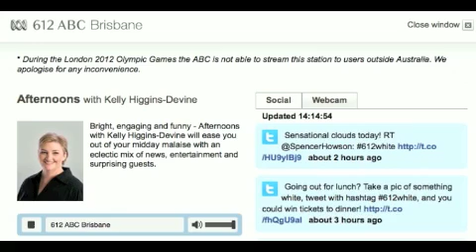Is schizophrenia an immune disorder?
Kelly Higgins-Devine, host of Afternoons on ABC 612 chats with Prof Cyndi Shannon Weickert, Neuroscience Research Australia, about new research into the link between schizophrenia and immune function.